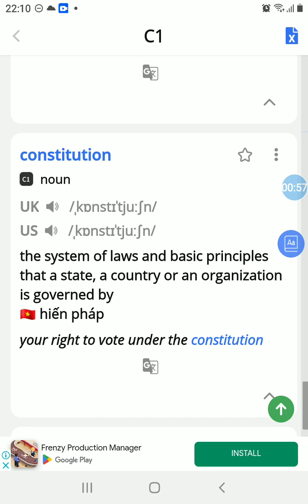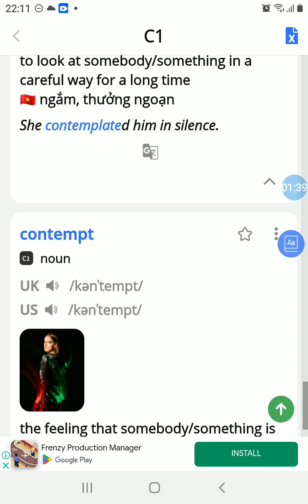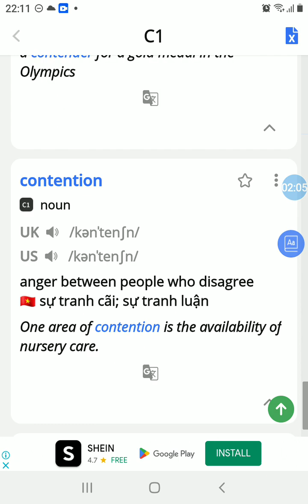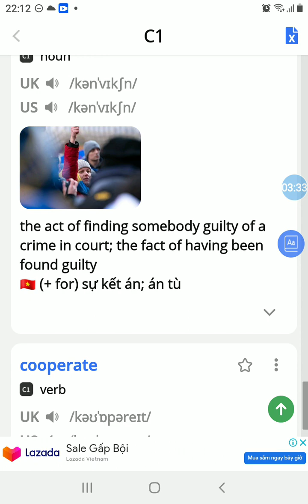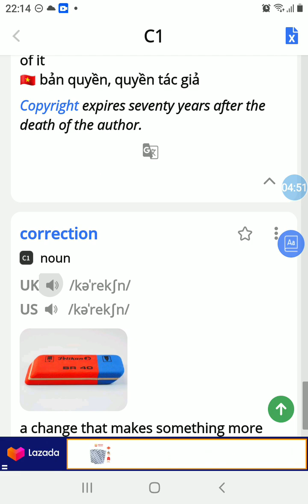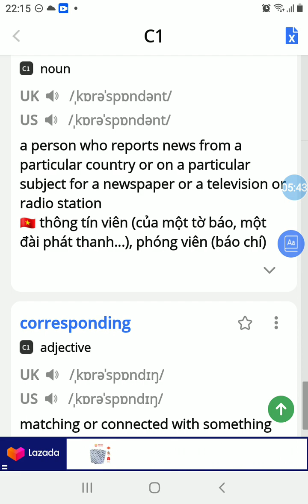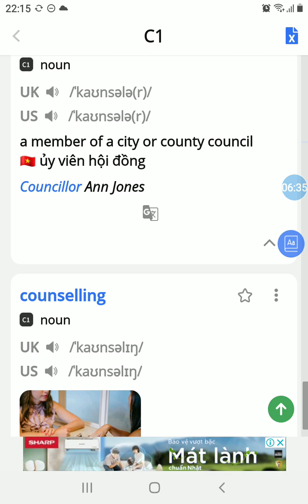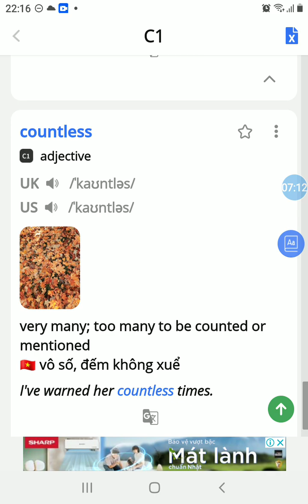6 April 2023